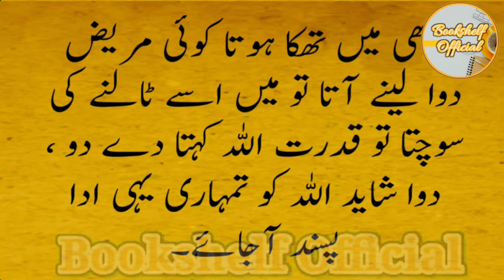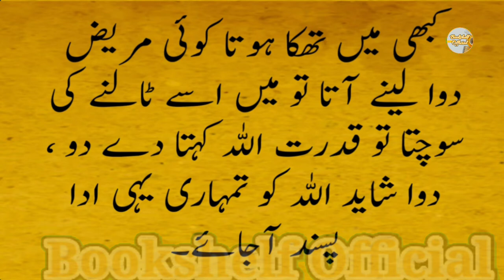Mumtaz Mufti Aur Qudrat Ullah Shahab | Allah ka Hukam Daily Life | Alakh Nagri |Bookshelf Official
Mumtaz Mufti started writing Urdu short stories while working as a school teacher before partition. In the beginning of his literary career, His transformation from Liberalism to Sufism was due to his inspiration from Qudrat Ullah Shahab. All the same, he did manage to retain his individual
accent and wrote on subjects which were frowned upon by the conservative elements in society.
Our content is not only give you spiritual happiness but also enhance your  glow and helping in character building. We are committed to deliver you good quality stuff. As your time is precious as well as your personality and character are too priceless.